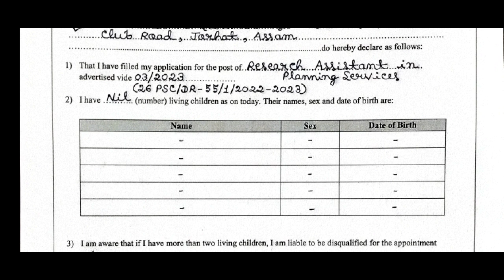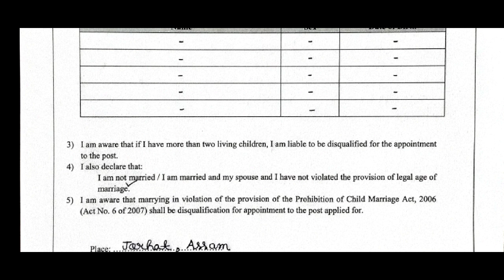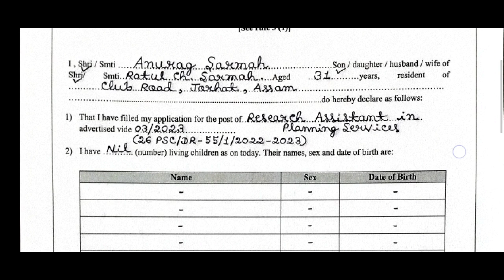APSC Research Assistant 2023: How to fill Declaration Form A?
Research Assistant in Planning Services under Transformation & Development Department [Government of Assam]